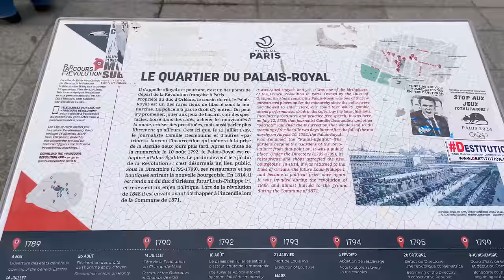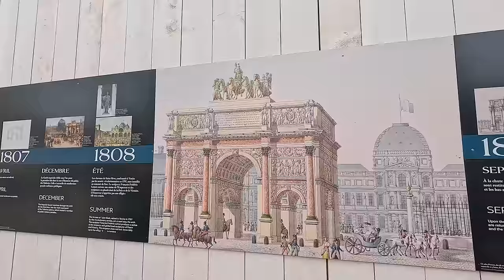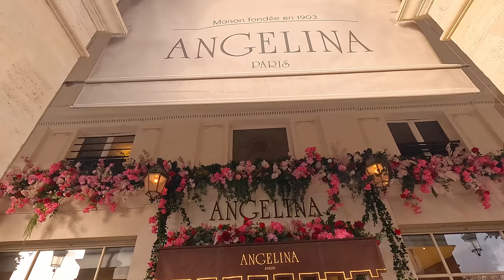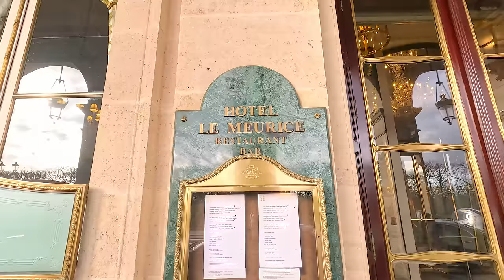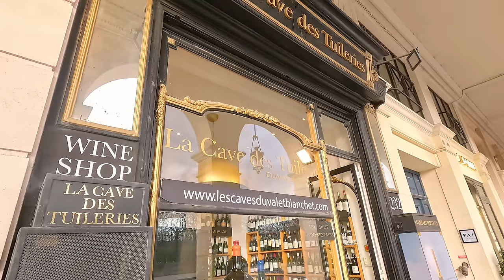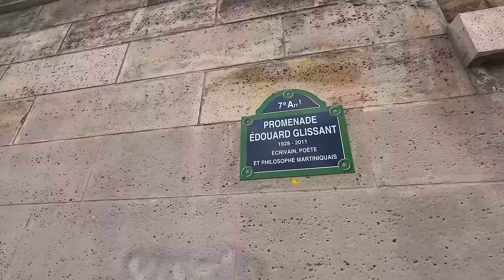Paris, France 🇫🇷 - Paris Printemps 2024 | Paris Spring Walk 4K (▶1h14 min)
Welcome to Paris in Spring 2024! Join us on a captivating journey through the enchanting streets of the City of Light as we take you on a mesmerizing 4K walk. Immerse yourself in the beauty of Paris as we explore iconic landmarks such as the majestic Quai de Seine, the elegant Place Vendôme, and the picturesque magnolia trees in full bloom.

Stroll through the historic Palais Royal and marvel at its architectural splendor before we venture towards the world-renowned Musée du Louvre, home to priceless treasures and captivating art collections.

But that's not all! As you enjoy the breathtaking scenery, you'll also encounter the vibrant energy of Parisian life, including the beautiful girls who grace the streets with their charm and elegance.

Whether you're a seasoned traveler or dreaming of your next adventure, this immersive experience promises to transport you to the heart of Paris in all its springtime glory. So sit back, relax, and let the beauty of Paris unfold before your eyes.

If you want to support me

🌸 Intro: 00:00:00
📍 Palais Royal Gardens: 01:27
📍 Place Colette: 14:20
📍 Musée du Louvre: 18:40
📍 Jardin des Tuileries: 28:11
📍 Rue de Rivoli: 38:33
📍 Rue de Castiglione: 42:32
📍 Place Vendôme: 45:45
📍 Rue Cambon: 51:05
📍 Rue de Rivoli: 55:11
📍 Quai de Seine: 57:00
📍 Pont Royal:  01:05:53
📍 Place. des Pyramides: 01:08:53
📍 Rue des Pyramides: 01:10:36
📍 Rue Saint-Honoré: 01:11:13